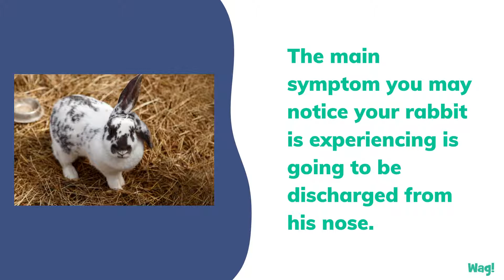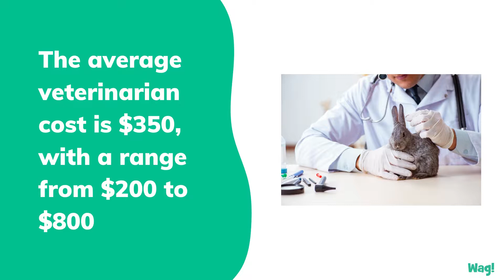Runny Nose in Rabbits | Wag!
You will be happy to know your rabbit can not catch the human cold from you, therefore you did not give him anything. Runny noses are unfortunately a wide-ranging term used to describe a set of symptoms your rabbit is experiencing without identifying why they are experiencing them.

There are a few conditions that snuffles can be a symptom of such as bacterial infection, lower respiratory infection, foreign bodies, dental disorders and chronic runny eyes or noses. It will be important to pay attention to the many other symptoms your rabbit is experiencing to determine if a veterinarian visit is in order or not.

Runny noses in rabbits is a common symptom and is thought to be found in up to 10% of all rabbits. There are many possible causes of your rabbit’s runny nose, some are more serious than others.